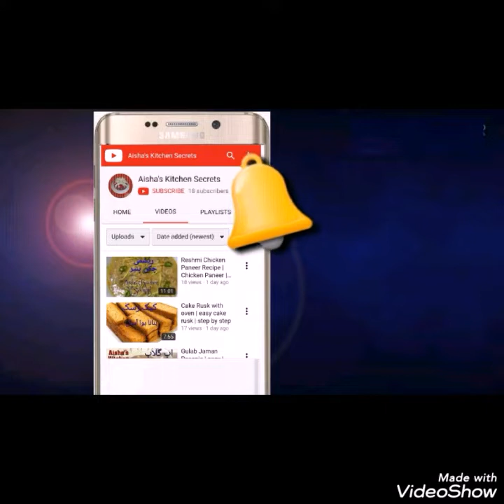Kabab Qeema Fry recipe by Aisha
Kitchen Secrets of Expert Aisha

ingredients